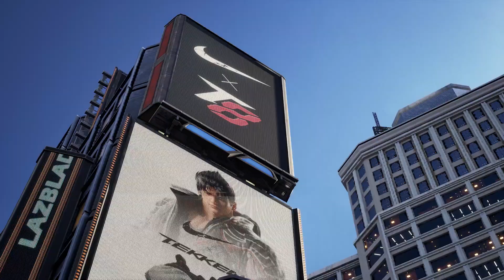Tekken 8 x Nike • First Look Trailer • PS5 XSX PC